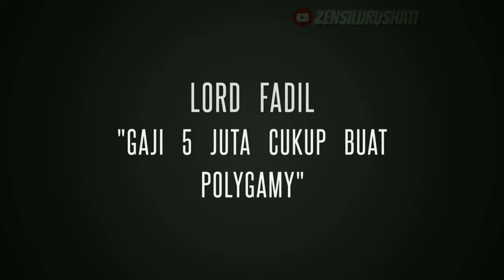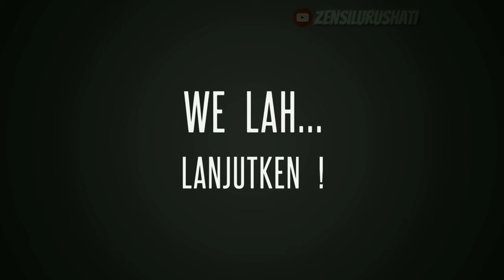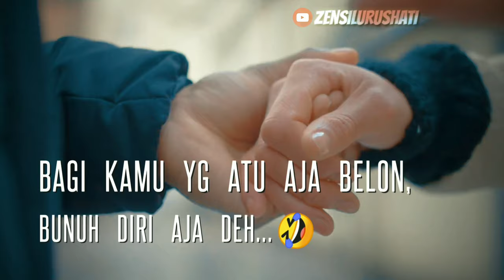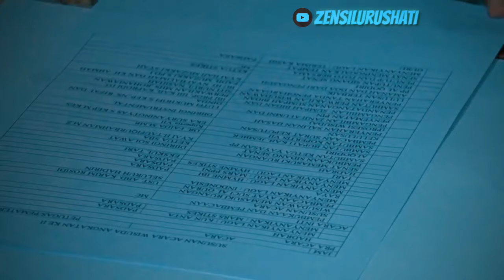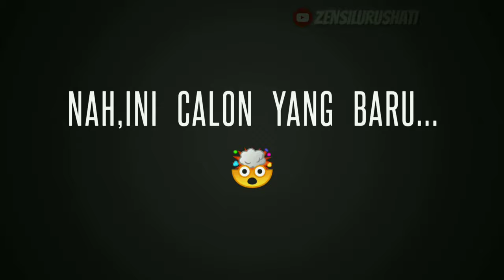Lord Fadil :"Gaji 5 juta sudah bisa polygamy....yuk" 😍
Kiat sukses polygamy Lora Fadil

free video footages : videvo.net